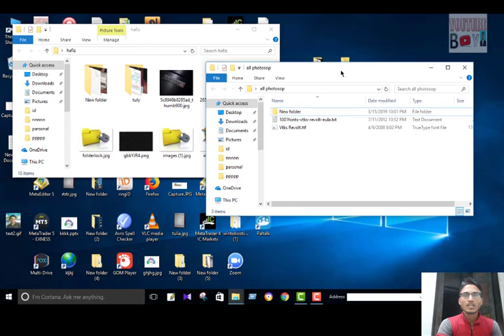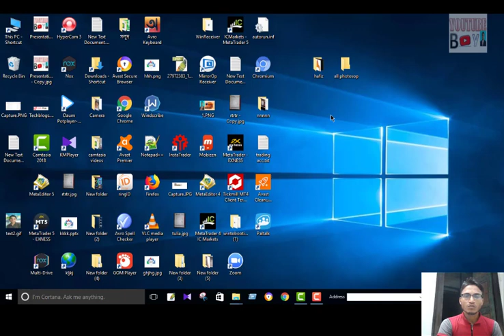কাছের মানুষকে ফাঁকি দিয়ে এক ক্লিকে ডেক্সটপ স্ক্রিন লুকিয়ে ফেলুন Bangla Tutorial . YouTube Boy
কাছের মানুষকে ফাঁকি দিয়ে এক ক্লিকে ডেক্সটপ স্ক্রিন লুকিয়ে ফেলুন  । hide desktop . YouTube Boy